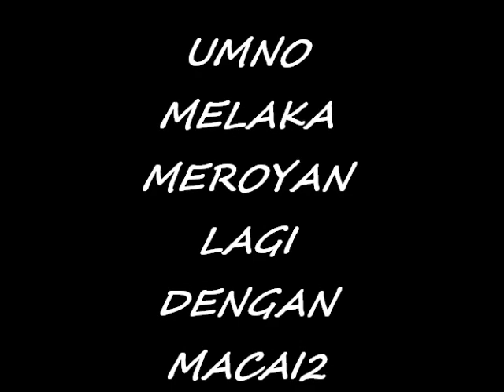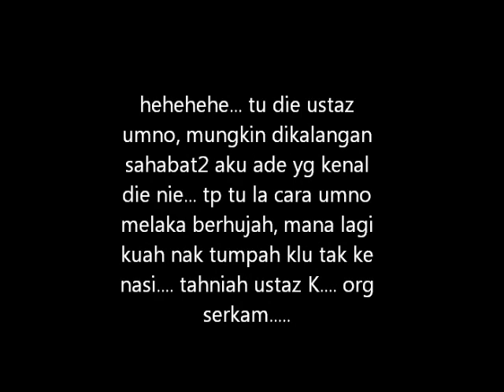umno melaka samseng.. bukit piatu